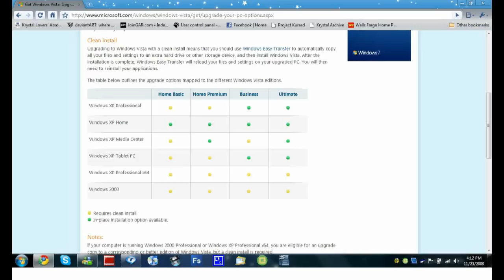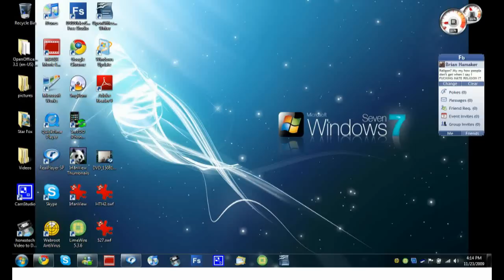how to UPGRADE from XP to windows 7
you have to have vista inbetween